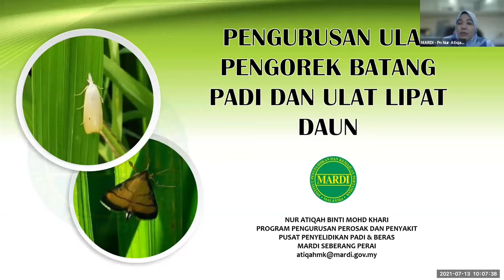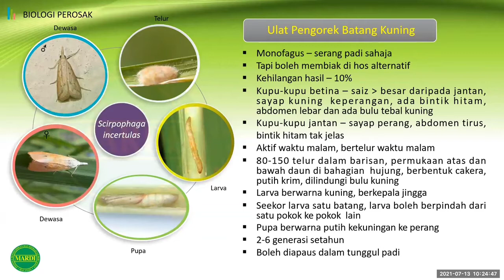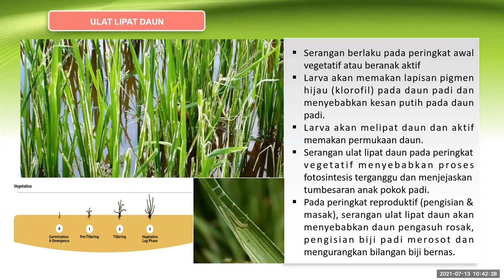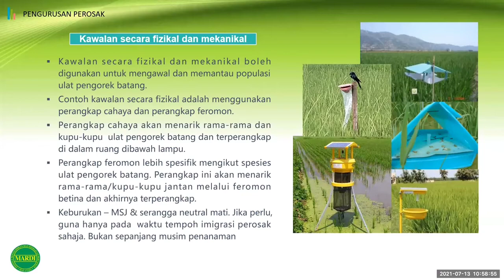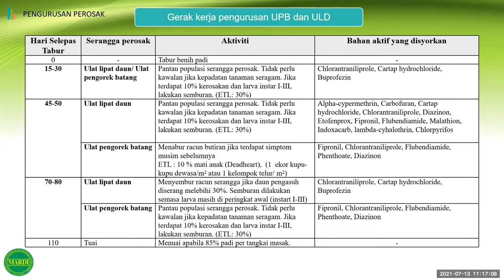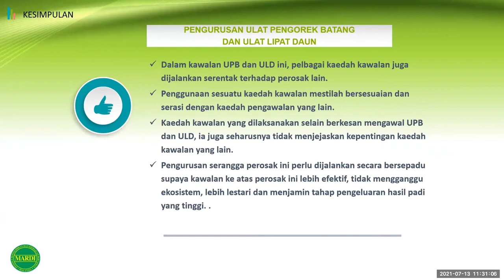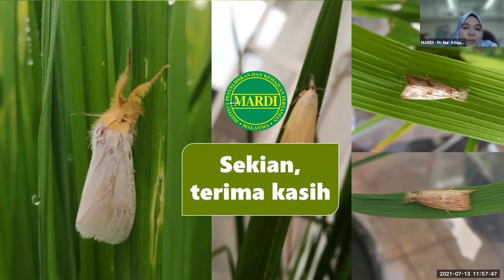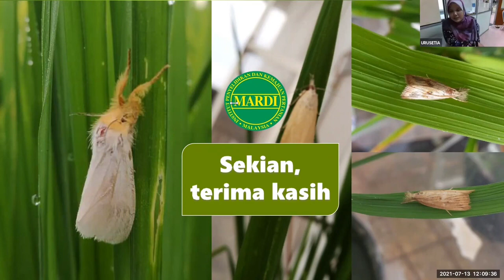Cara Kawalan Ulat Pengorek Batang Padi dan Ulat Lipat Daun